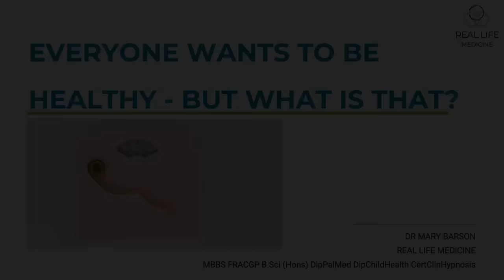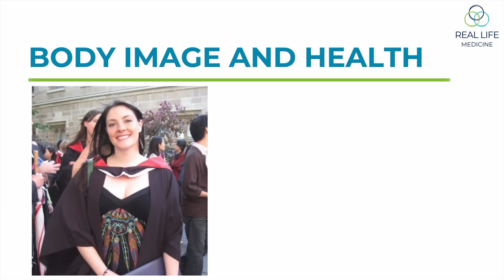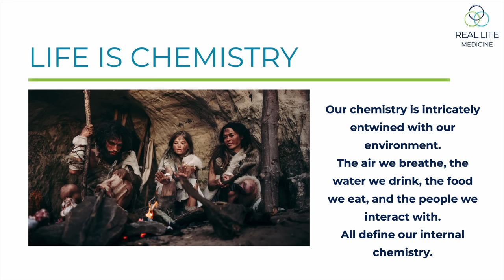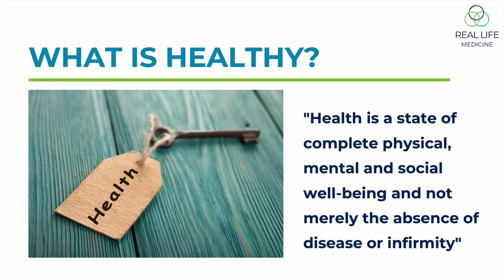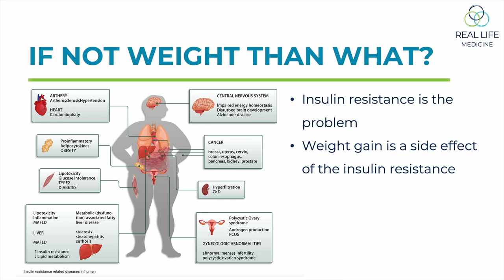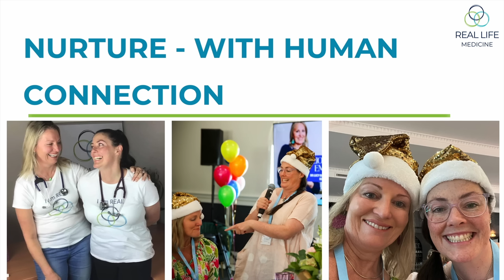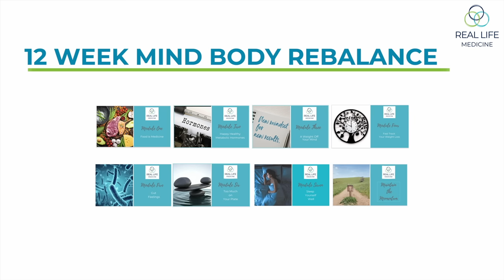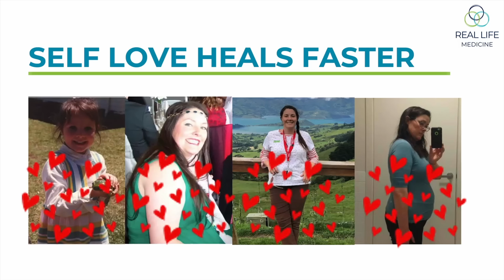Dr. Mary Barson - 'Everybody Wants To Be Healthy - But What Is That?'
Dr Mary Barson is a GP based on the Surfcoast of the Bellarine Peninsula, in Victoria, Australia. Mary first completed an honours degree in Biochemistry and Cell Biology at Melbourne University where she developed a deep appreciation for the nutritional and environmental factors needed to support health and wellbeing. Later, during medical school Mary found her passion in General Practice and in whole-person, holistic care.

While maintaining a broad interest in all aspects of General Practice, Mary has particular interests in Nutritional & Environmental Medicine, Lifestyle Medicine and Mind-Body Medicine. She is particularly passionate about metabolic health, combining compassion centred care with real food nutrition to empower people to reclaim their health and regain control of their weight naturally and sustainably.

Mary has undertaken additional training in Medical Hypnotherapy, Mental Health, Stress Management, Children’s Health, Palliative Medicine as well as Lifestyle Medicine and Nutritional and Integrative Medicine.